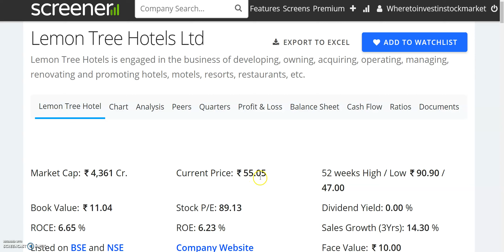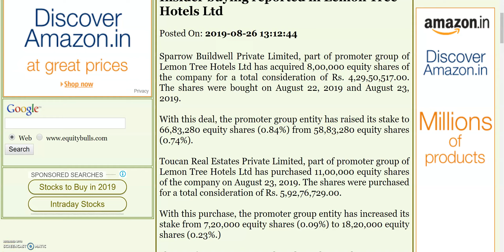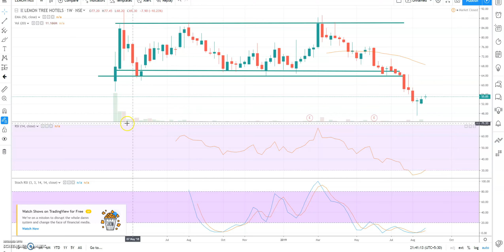1900000 SHARES खरीदे PROMOTERS ने, 47 रू का SHARE उछल कर 55 पर पहुंचा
1900000 SHARES खरीदे PROMOTERS ने, 47 रू का SHARE उछल कर 55 पर पहुंचा